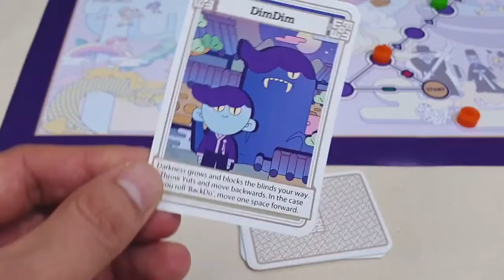Meoshi BackDo teaser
염라에게 붙잡혀 저승으로 오게 된 당신! 묘시월드에서 괴력난신들과 미션을 수행하고 저승을 탈출하세요!
플러스, 마이너스, 0의 개념을 배울 수 있는 신개념 보드게임, 묘시백도!

You have been captured to the underworld by Queen Yeomla! To escape use Meoshi World cards to navigate the board. You win when all of your pieces pass through the portal from the underworld to Meoshi World.